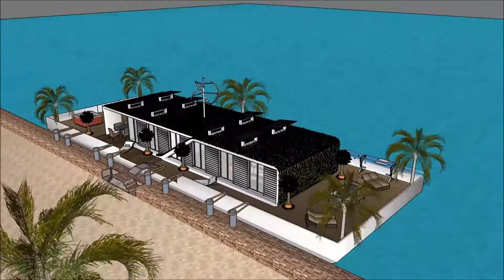Casa flotante amazonas mansiones de lujo venta casa flotante dubai precio casa barco en Amsterdam ma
The floating house villa houseboatzania launching an innovative high-end luxury yacht floating house villa mansion home design potentially as a display of exhibition of the Casa flotante amazonas mansiones de lujo venta casa flotante dubai precio casa barco en Amsterdam ma.

The collection of the Floating house villa houseboatzania concept of Casa flotante amazonas mansiones de lujo venta casa flotante dubai precio casa barco en Amsterdam ma consists of high luxury and architectural art pieces in minimalism combined with living on the waterfront of the harbour.

The floating house villa mansion yacht design has the basis to sustain living with high standards and contemporary structural design Casa flotante amazonas mansiones de lujo venta casa flotante dubai precio casa barco en Amsterdam ma with numerous of prospects for excessive living and celebrating the desire of life worldwide: